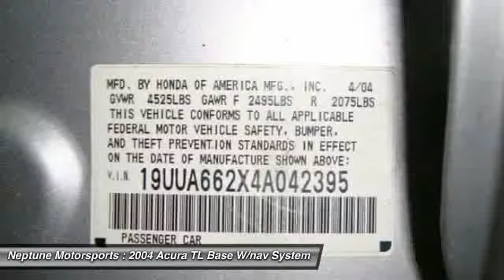2004 Acura TL Base W/nav System Ocean Grove NJ 07756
2004 Acura TL Base W/nav System